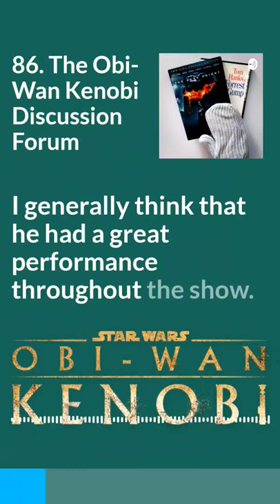Hayden Christensen walked around really well we thought